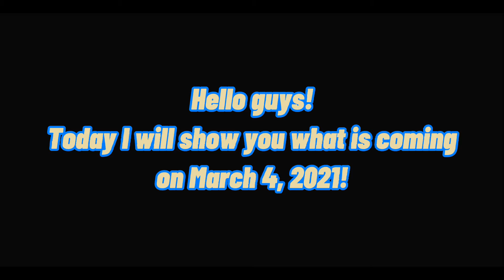WHAT IS COMING ON MARCH 4, 2021 IN PES 2021 - POTW, CLUB SELECTION / GAMER_REC0RD